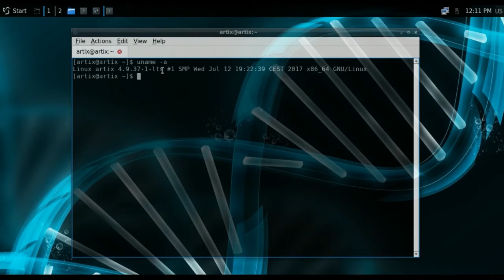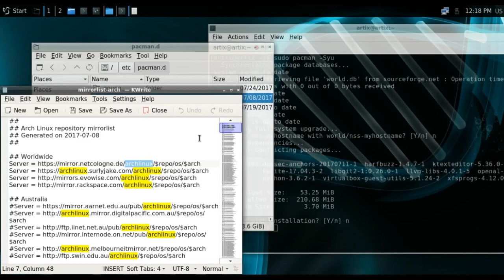artix rolling (lxqt)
arch linux